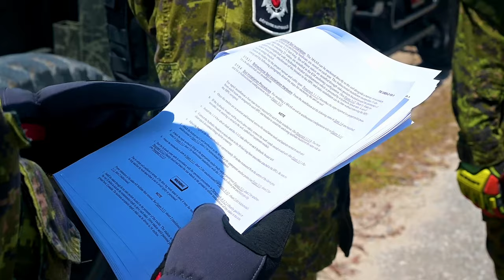U.S. Air Force Engineers vs International Partners: Readiness Challenge X 2024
Watch the intense competition between U.S. Air Force Engineers and their international partners in the Readiness Challenge X 2024 at Tyndall Air Force Base, Florida. Witness the skills and teamwork on display as these professionals tackle challenges to ensure operational readiness. Who will come out on top in this ultimate test of engineering prowess?

Readiness Challenge X b-roll package day 5
TYNDALL AIR FORCE BASE, FL, UNITED STATES
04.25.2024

U.S. Air Force civil engineers and international partners compete in Readiness Challenge X at Tyndall Air Force Base, Florida, April 25, 2024. Readiness Challenge X is a capstone event for Department of the Air Force civil engineers to demonstrate their readiness and capability to conduct full-spectrum, integrated base response and recovery operations in contested, degraded and operationally limited environments. (U.S. Space Force video by Senior Airman Samuel Becker)

Film Credits: Video by Senior Airman Samuel Becker
Space Launch Delta 45